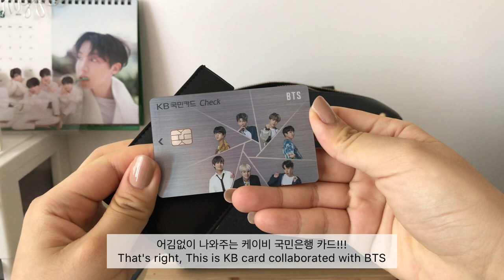ENG)[왓츠인마이백] 아미의 가방엔 뭐가 들었을까? What's in ARMY(BTS Fan)'s bag.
왓츠 인 마이 백의 아미 버전영상입니다.
What's in my bag. ARMY ver.